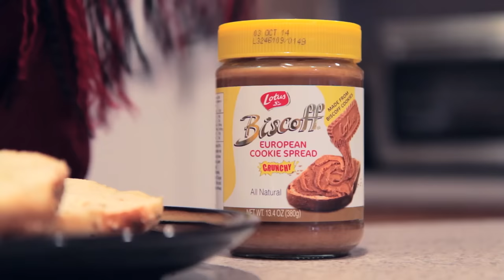OMG BISCOFF SPREAD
It's made out of cookies.  This video was not paid for, nor is it endorsed, by Lotus Bakeries.

FilmCow.com